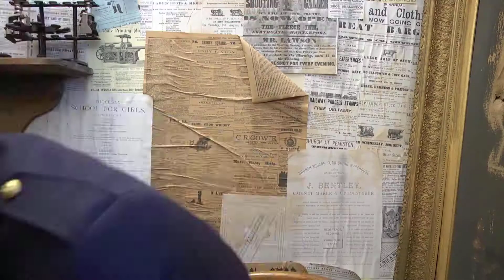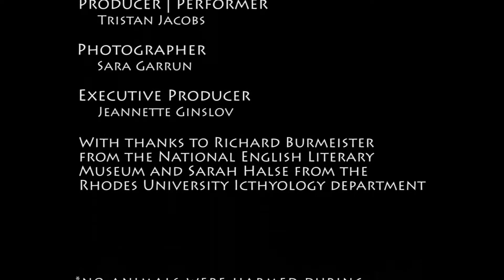EarlGrey 2012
"You never know what might appear in the crack of your teacup"

A short screendance film created by Rhodes Postgrad Drama students as part of Jeannette Ginslov's residency in August 2012.

Director - Jason Joseph
DOP/Editor - Nicole Theunissen
Choreographer/Designer - Elisha Mudly
Producer/Performer - Tristan Jacobs
Photographer - Sara Garrun
Executive Producer - Jeannette Ginslov

With thanks to Richard Burmeister from the National English Literary Museum and Orren Jacobs from Hoof and Hound Pet Suppliers Grahamstown.